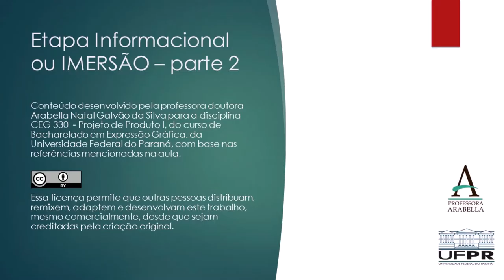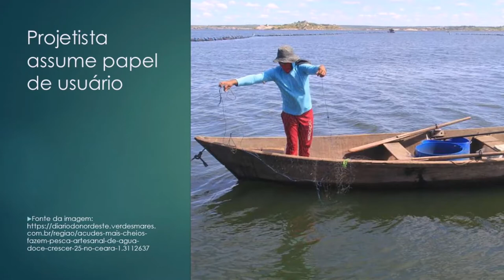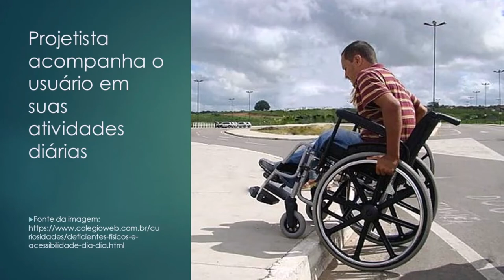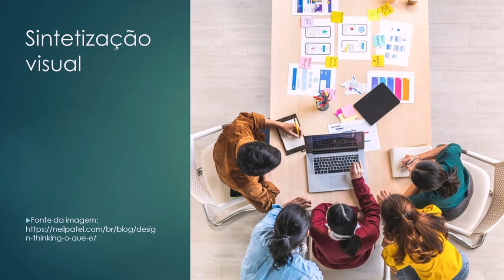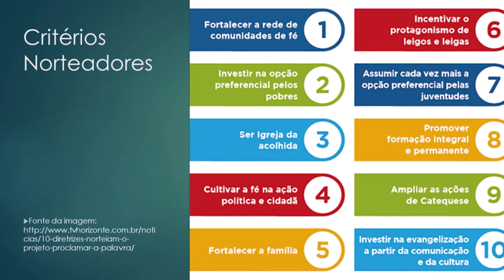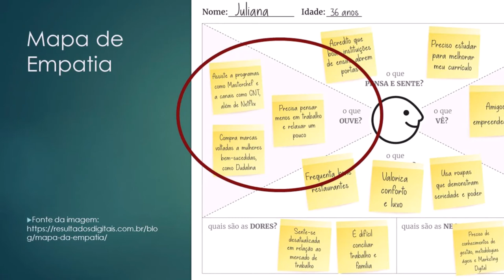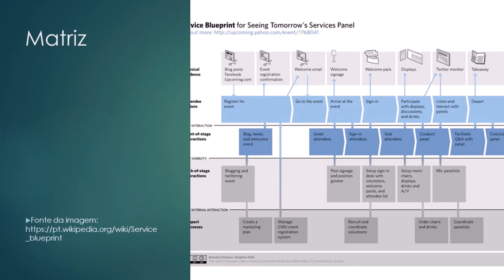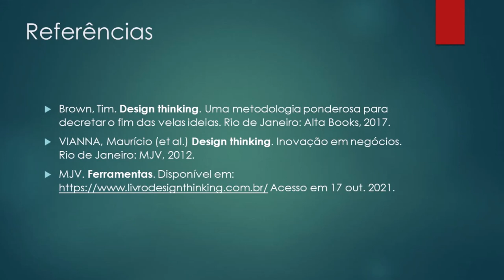Etapa Informacional ou Imersão - parte 2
A aula trata da primeira fase do Design Thinking, a Imersão, e foi dividida em dois vídeos. A Imersão se subdivide em 3 etapas: imersão preliminar, imersão em profundidade e análise e síntese. Os vídeos apresentam algumas técnicas de coleta e análise dos dados indicadas pela literatura para cada uma dessas etapas.
A aula também aponta uma característica importante dessa etapa e do próprio Design Thinking como um todo: a empatia. Ou seja, a capacidade de sentir o que sentiria outra pessoa, caso o projetista estivesse na mesma situação vivenciada por ela.

REFERÊNCIAS
Brown, Tim. Design thinking. Uma metodologia ponderosa para decretar o fim das velas ideias. Rio de Janeiro: Alta Books, 2017.
VIANNA, Maurício (et al.) Design thinking. Inovação em negócios. Rio de Janeiro: MJV, 2012.
MJV. Ferramentas. Acesso em 17 out. 2021.